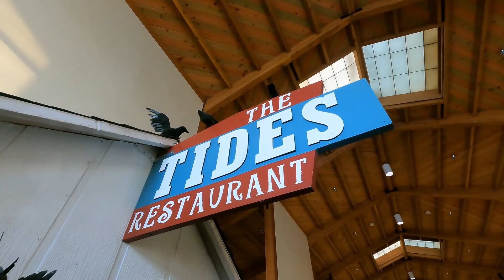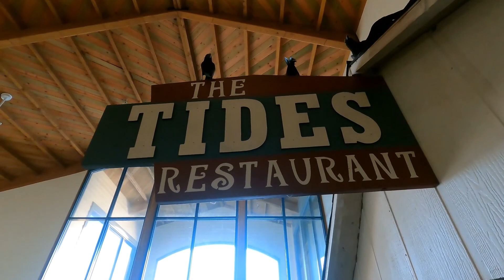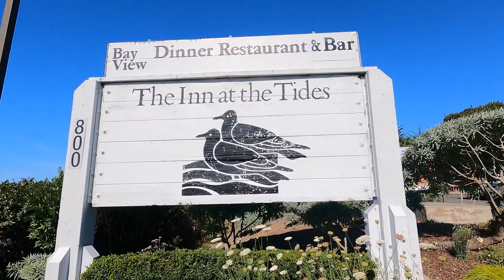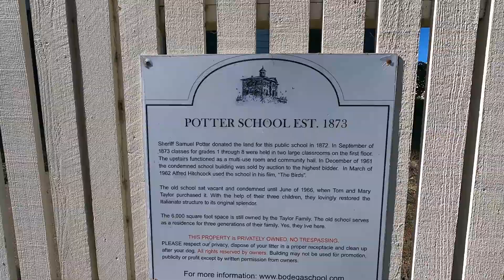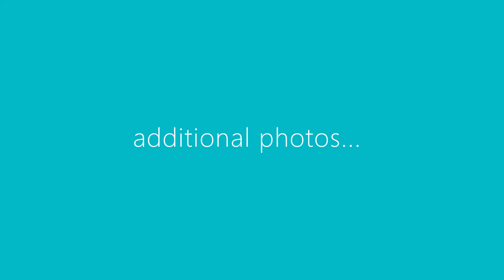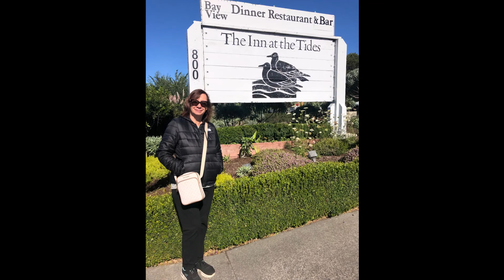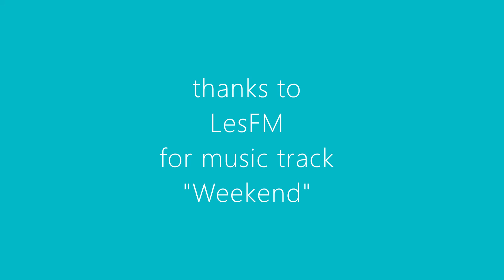16 Bodega Bay, CA: filming sites of Alfred Hitchcock's film, "The Birds"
Fun visit to Bodega Bay, California to experience some sites of the filming of Alfred Hitchcock's 1963 film, "The Birds"; starring Tippi Hedren, Rod Taylor and Suzanne Pleshette